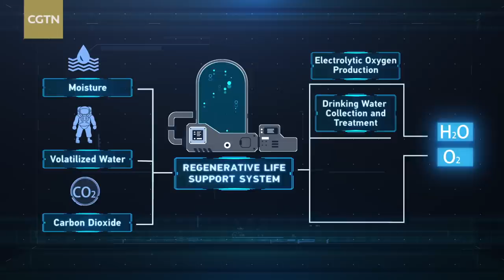Exploring China's Tiangong space station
The Shenzhou-15 crew will fly to China's Tiangong space station tonight. Explore the space station with CGTN's Wu Lei.